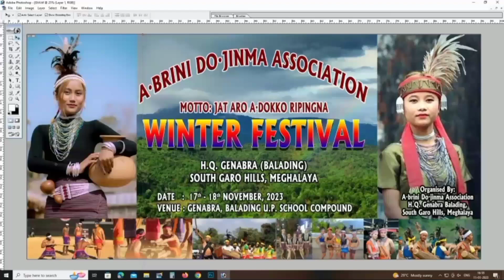Chingade git trainable changjane..